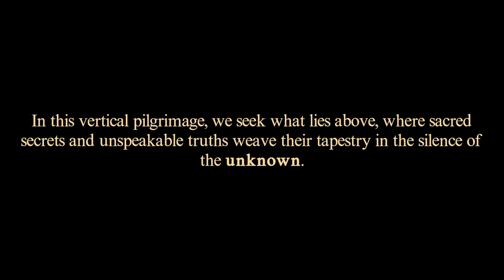Closing Doors | ITCH.IO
Game: Closing Doors by collarpill